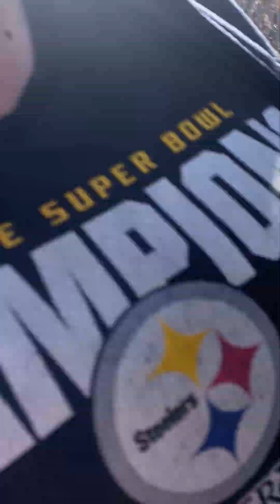Checking out some new trails come tag along